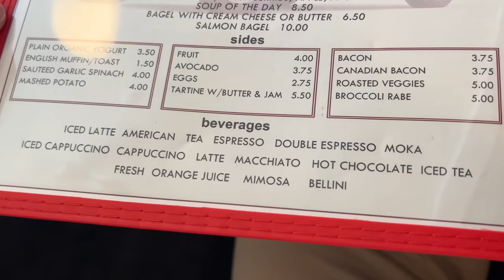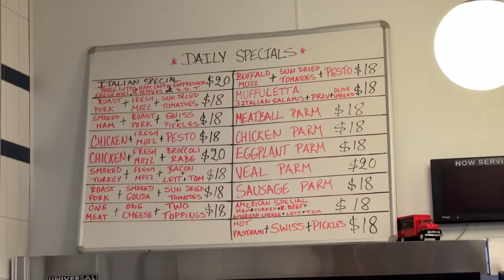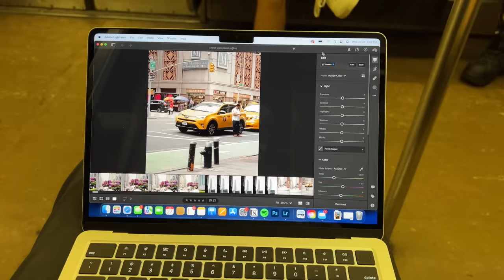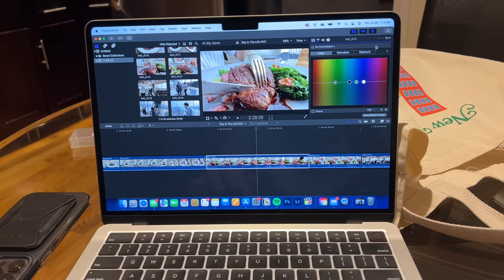M2 MacBook Air - A Day in the Life in NYC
The M2 MacBook Air is nothing fundamentally new, but its new refreshing design and very powerful processor make it an incredible laptop to drag around your city or campus! In this video, I show I make use of this device while embarking on a very full day in Brooklyn and Manhattan, New York City.

My iPad (Pro)
My laptop
My camera

Video produced by Canoopsy
Video shot by Canoopsy (primarily), Mason Hinawi and Noah Herman
Video edited by Noah Herman